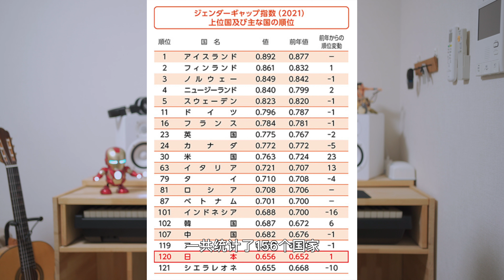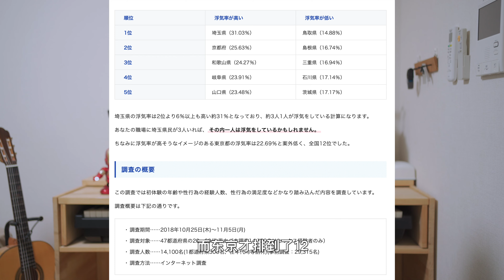日本女性出轨率世界第一？男尊女卑思想严重？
本影片初发于 2022年 01 月，因原频道「Doby 日本」关闭，迁移至本频道。